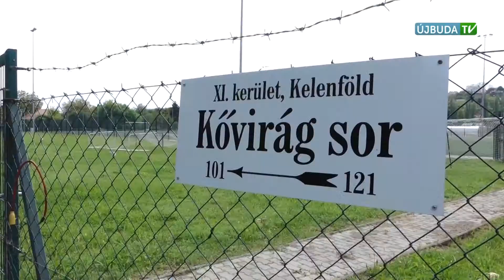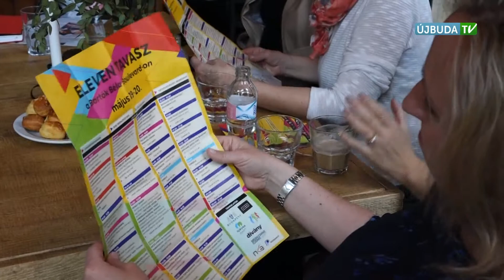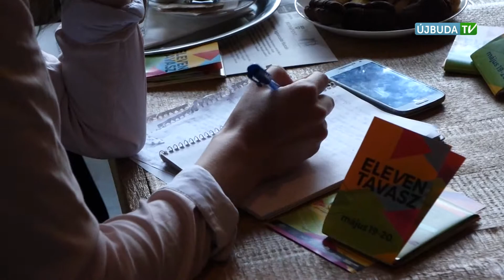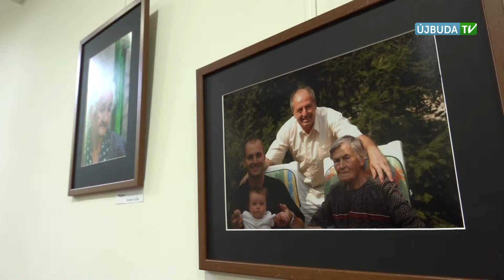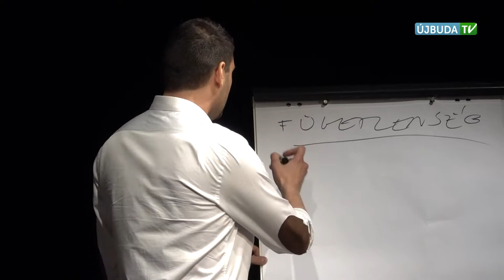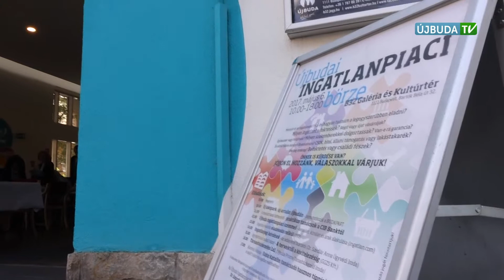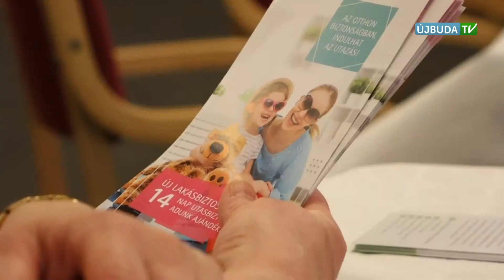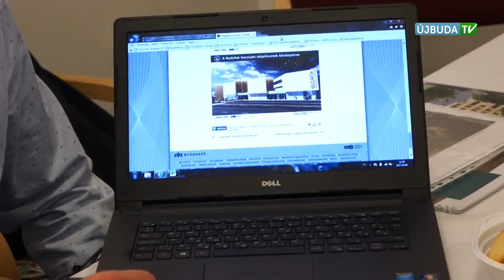ÚJBUDAI MOZAIK: 2017.05.08-i adás